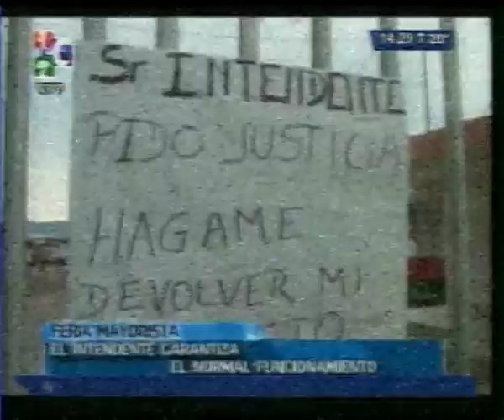Noticiero - feria mayorista, conflictos en el ingreso